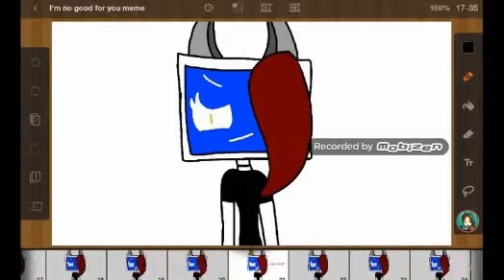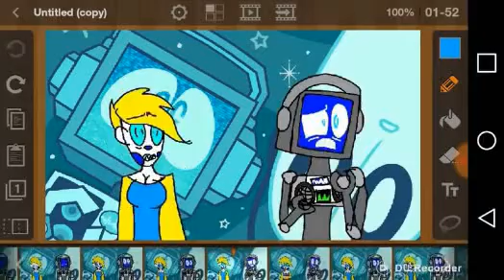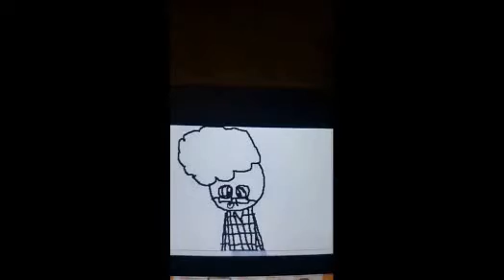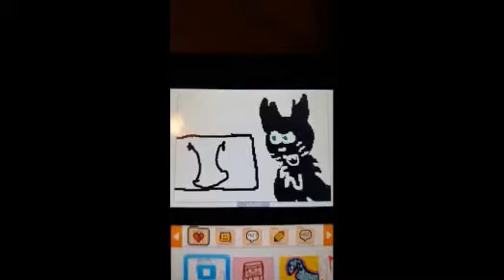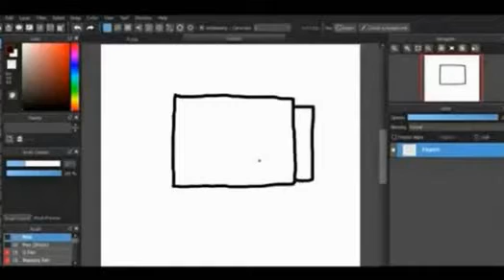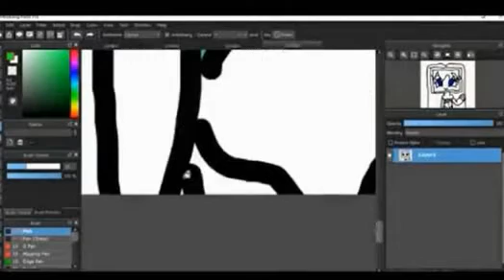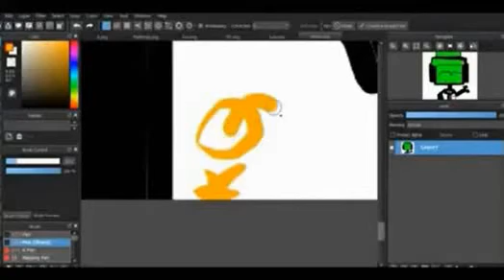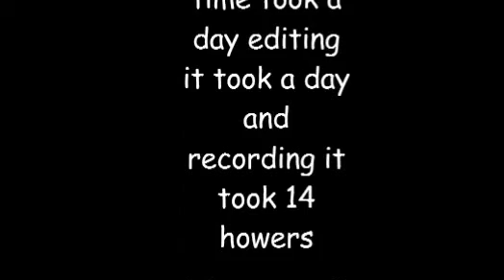31 sub special FOR THE FANDROID OC SQUAD AMV btw its my first AMV read description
this is me first amv